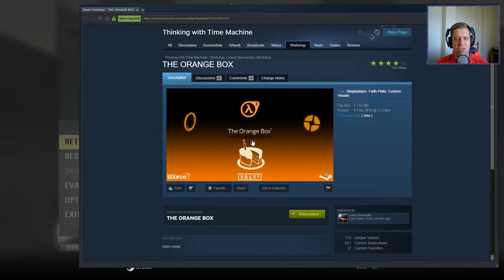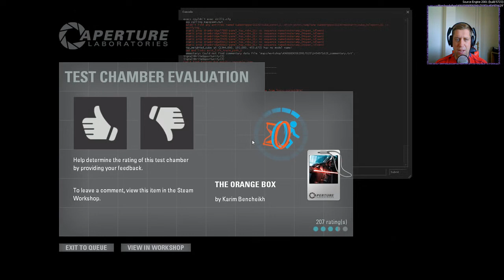[Thinking with Time Machine] "THE ORANGE BOX" by Karim Bencheikh